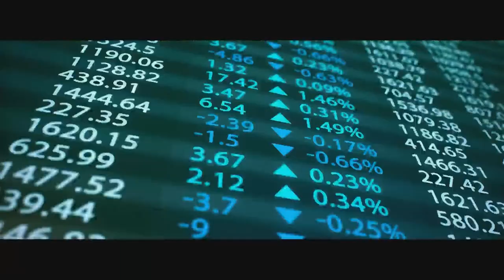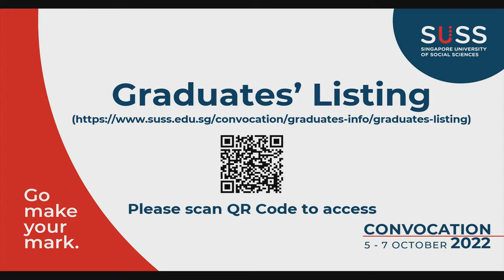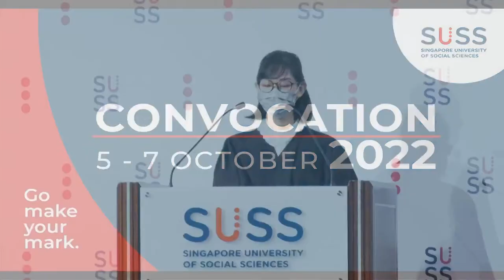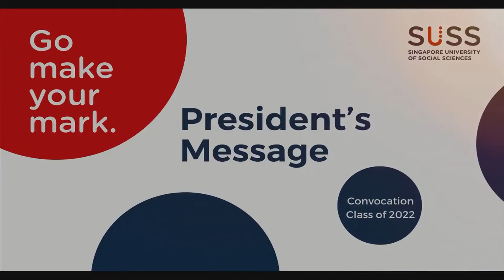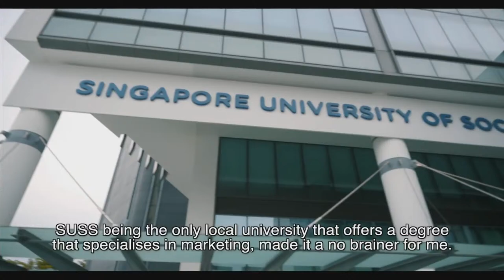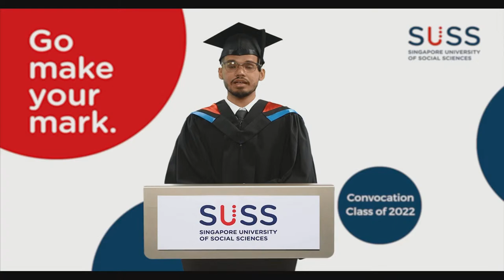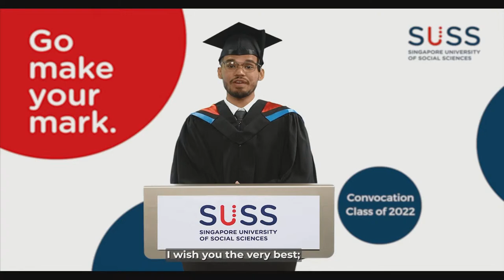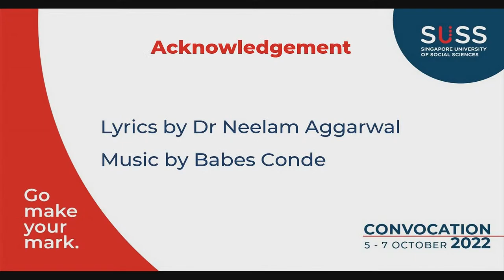SUSS Convocation 2022: Session 7 - Undergraduate Programmes (SBIZ)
SUSSClassOf2022 Graduands, Congratulations On Your Achievements!

Convocation marks a significant milestone in your life, a proud moment for your family and loved ones, and for us at the Singapore University of Social Sciences (SUSS).

It is the culmination of your years of hard work and sacrifices to attain higher education that will enable you to pursue your dreams, expand your professional knowledge and realise greater potential.

Beyond that, we hope that you will "Go Make Your Mark" and apply your knowledge and skills to impact society for the greater good!